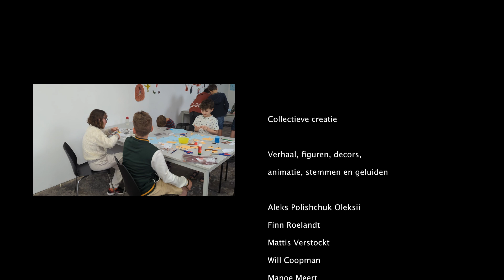Dat Ene Snoepje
REKKER neemt kinderen en jongeren mee op een audiovisueel avontuur doorheen het medium film. Met ondersteuning van ervaren filmmakers experimenteren ze met filmtaal en ontdekken ze alle kleuren van het audiovisuele spectrum.